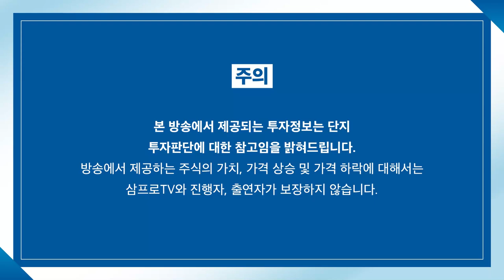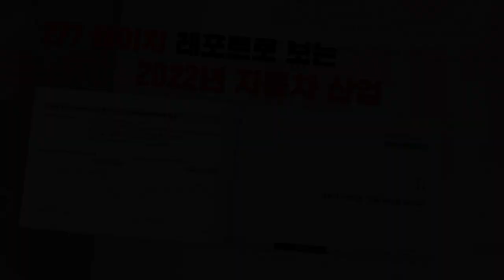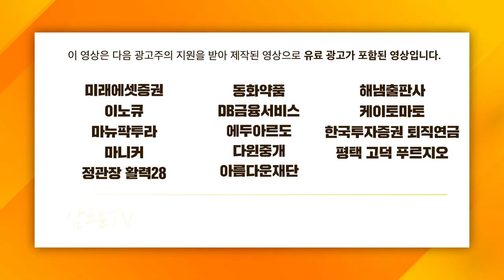[증시 셔터맨] 3000p 안착한 코스피, 하지만 내 계좌는? f. 유안타증권 박현상 차장